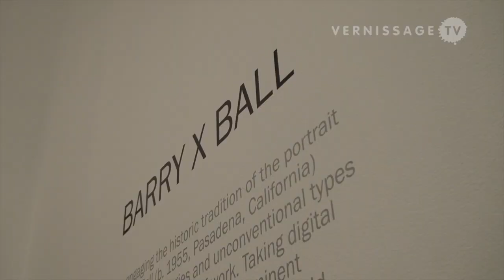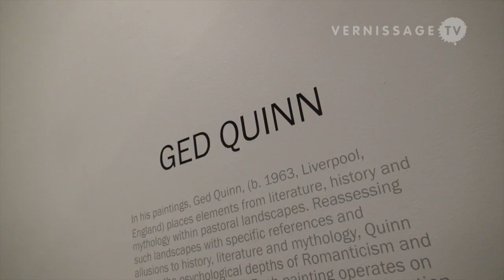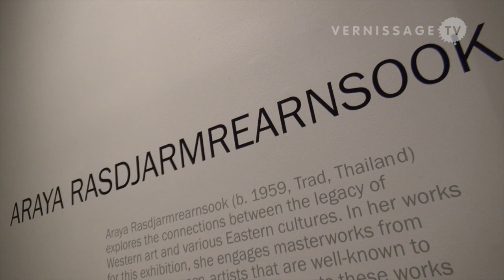The Endless Renaissance at Bass Museum of Art, Miami Beach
The Endless Renaissance -- Six Solo Artist Projects at Bass Museum of Art, Miami Beach

The Endless Renaissance is the title of the current exhibition at the Bass Museum in Miami Beach that opened concurrent with Art Basel Miami Beach 2012. For the exhibition that runs until March 2013, six solo artist have been invited to present solo projects that deal with the notion of an endless Renaissance. The invited artist are Eija-Liisa Ahtila, Barry X Ball, Walead Beshty, Hans-Peter Feldmann, Ged Quinn and Araya Rasdjarmrearnsook. This video provides you with a walkthrough of the exhibition on the occasion of the VIP reception on December 5, 2012, and a short introduction to the exhibition by the Executive Director and Chief Curator of the Bass Museum of Art, Silvia Karman Cubiñá.

The Endless Renaissance -- Six Solo Artist Projects at Bass Museum of Art, Miami Beach. VIP reception, December 5, 2012.